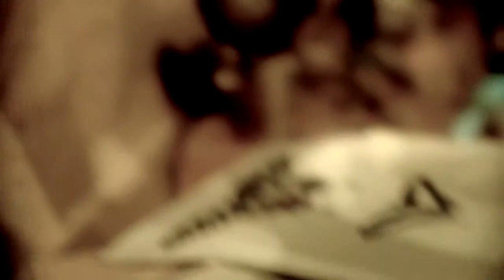IN STRICT CONFIDENCE Silver Bullets Official Video HD